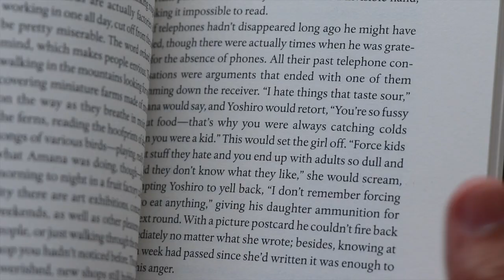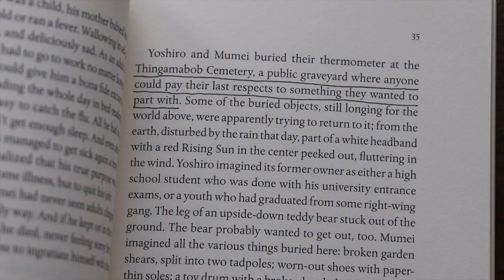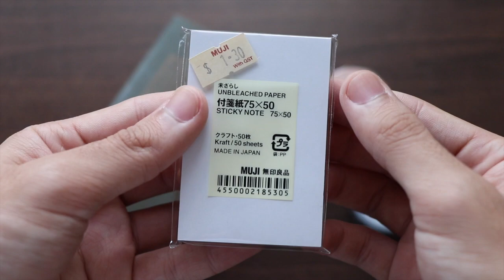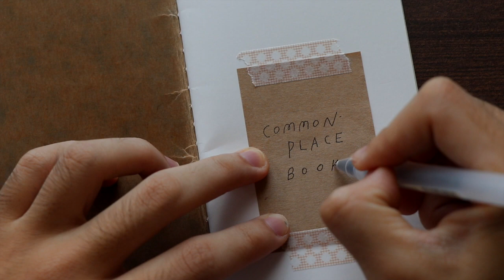Starting a Commonplace Book (+ mini haul!)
Hello ~ I decided to start a commonplace book because I wanted a place where I could store the ideas that inspired me :-)

Here are the videos I watched that inspired me to make one!

Hope you enjoyed and I hope you start one as well! And let me know what you decide to put in your own commonplace book :-)